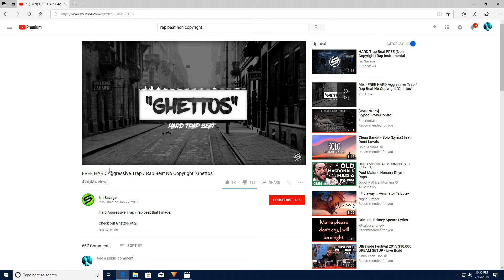thisWHITEkid "black squads"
1st rap song